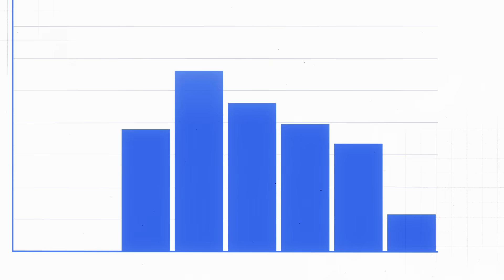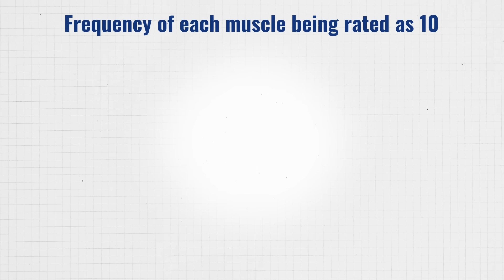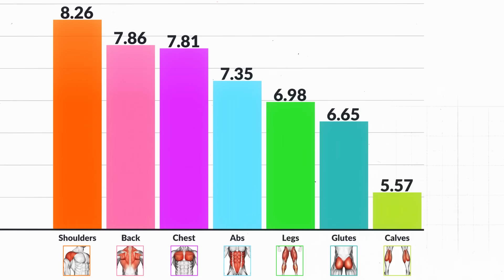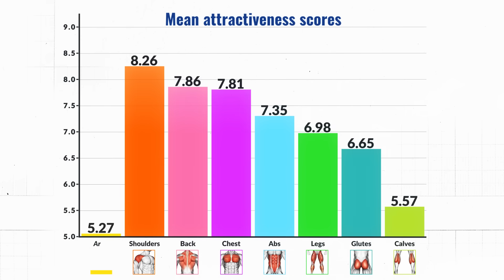The Most Attractive Muscle (According to Science)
Today, we answer the most important question known to gym bros worldwide. What male muscles do women love most? And do muscles matter to girls? To find out, I’m asking girls at the beach to gather data, then running a full statistical analysis to determine the muscles men have that women love — and also finding out which muscle ranks the highest and which ones they just don't seem to care for along the way. At the end, I’ll also reveal the one unexpected personality trait that actually outperformed all the best male muscles.

For a proven, science-backed program that takes care of all the guesswork for you:

But to start things off, I want to first ask the guys what they believed to be the muscles men have that women love. Do we really understand what women want? After talking to the guys, our leading predictions were chest and shoulders.

This means it’s finally time to start asking girls what they really thought were the most attractive muscles on a guy, but I’m gonna need some assistance. Max has one of the best-proportioned physiques I know and is going to be our Muscle Model for the day, just in case the girls need a visual reference before making their choice. But what Max doesn’t know is I'm secretly playing matchmaker!  Max is as nice as he is buff, and he's single too. As we interview girls to find out what they think, let's see if we can find someone truly special for him.

Turns out our first couple attempts didn’t go that great — even though Max is in amazing shape, he’s also incredibly shy. And while I was failing in my role as a wingman, we were at least getting some really valuable answers to the question of “What male muscles do women love most?” from the girls. In addition to having the girls pick their #1 muscle, I also had them rate each muscle on a scale of 1-10, with 10 being the most attractive. After we get enough data, I’ll be using a scientific tool called ANOVA to determine which muscle is not just the most attractive, but if it actually reaches statistical significance. This way, we can confidently say if certain muscles are genuinely more attractive and which muscles are not.

Early on, I was already finding one muscle group that was doing surprisingly worse than I expected. Abs. But before you guys ditch the diet and jump on a bulk for the rest of your life, I did notice something interesting with the data. Although abs score low on average, when I count how frequently girls pick them as the most attractive muscle, they’re actually in the top 3. This suggests that while, on average, girls don’t really seem to care much for six-pack abs, the ones who do find them attractive and score them as a 10. Which just goes to show that even if a muscle doesn’t score high on our study there is still someone out there who may be attracted to just that.

With Max’s body and my skills as a wing Man I was finally able to set Max up with some potential first dates. But how much of his success was coming from his muscles? Do muscles matter to girls? Well, this goes back to our ancestral times. Back then, strong muscles showed that a man could protect and support his family. But it wasn't just about fighting ability; since building muscle needs protein-rich food, it meant these men were good hunters too. So today, even though most men get muscles at gyms rather than hunting, attraction to muscles should still be hard-wired into their DNA.

While having some muscle was definitely seen as positive by almost every girl we spoke to, they were generally seen as far less important than most guys predicted. So, if you are hitting the gym, you're probably better off picking a goal that’s important to you rather than just trying to impress girls. I won’t say muscle doesn’t help, but in my experience, it typically leads to a lot more compliments from gym bros rather than the ladies.

As for the results of our survey, we managed to collect over 50 responses from our interviews. But based on a statistics tool called G-power, it recommended we aim for at least 200 to make our results statistically valid. So after sending out a quick online survey, we had all the data we needed to determine the best male muscles.

Calves came in dead last with only 3 first place votes out of 205 responses. As it turns out, not a lot of girls really love calves. Next were glutes, legs and abs. Now, while those muscles significantly outperform calves, their scores were much lower than the upper body muscles, chest, back, and shoulders.

But there was only 1 muscle that reached statistical significance when compared to every other muscle. Arms. In fact, on average 1 of every 3 girls we surveyed picked arms as their number 1 muscle. But even though nice arms still won't guarantee the girl of your dreams, there was one personality trait that outperformed every muscle we surveyed. Humor.